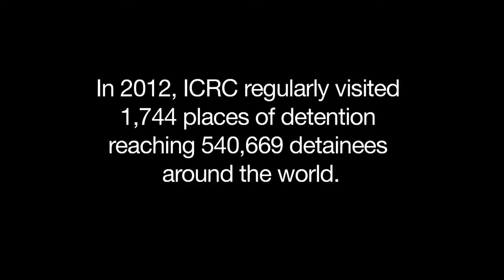A day in the life of a prison delegate | Working For The ICRC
We go inside Bujumbura Prison in Africa for a behind the scenes look at how the International Committee of The Red Cross works in prisons to maintain humane conditions.

For information on jobs with the International Committee of The Red Cross please